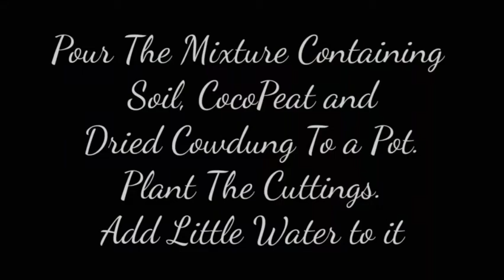PETUNIA PLANT CARE ❤️ [Malayalam] | My Sis And My World | Gardening